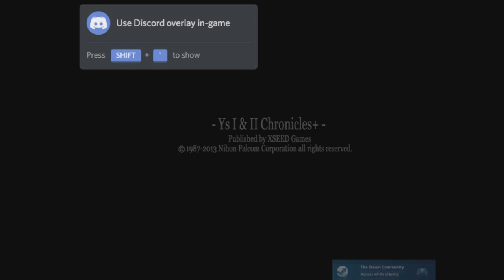Let's Play Ys I Chronicles Part 1: Prologue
After landing on Esteria after it was surrounded by a vortex, Adol Christin becomes the first person to land on the island in six months. Welcome to Let's Play Ys I Chronicles, this first in my favorite game series of all time.